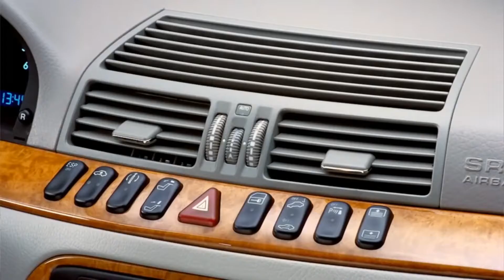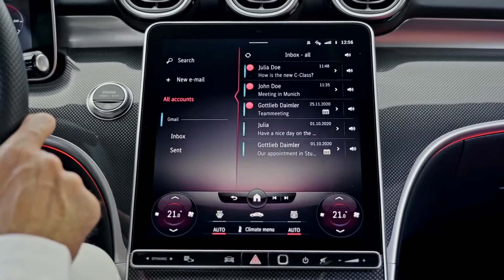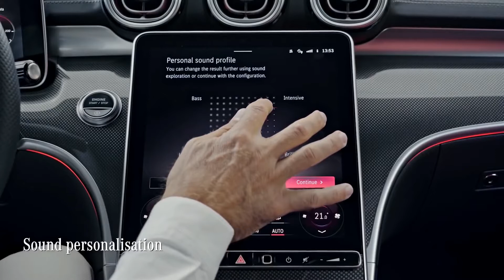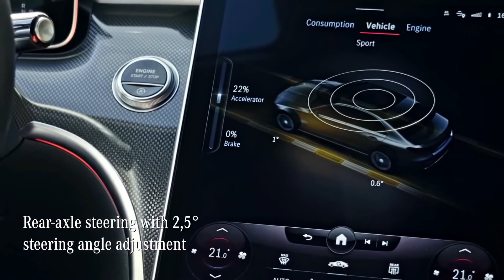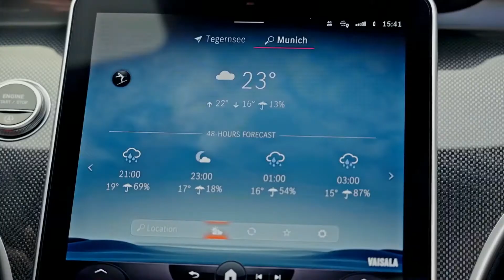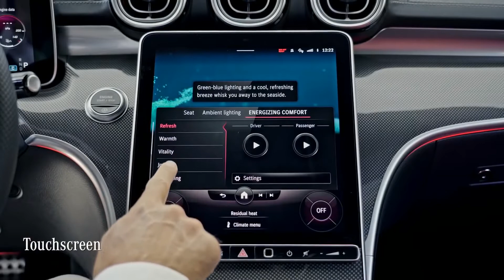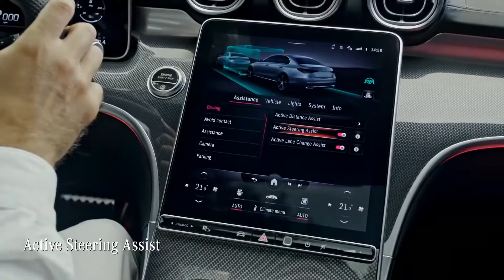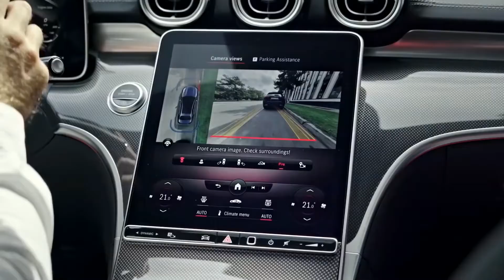New 2022 Mercedes C-Class - Full Review! (Mini S-Class) | Motor Updates.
About the video:

With a complete redesign in store for the 2022 Mercedes-Benz C-class, the entry-luxury car segment is in for a shakeup. The C-class has long served as the entry point to the Mercedes-Benz lineup, but new additions to the brand in recent years such as the A-class sedan have allowed the C-class to move upmarket and better battle rivals such as the Audi A4, BMW 3-series, and Genesis G70. The all-new 2022 model will continue to be built on a rear-drive platform, will be powered by a turbocharged four-cylinder engine, and will offer all-wheel drive as an option. The cabin is where we see the most modernization, as the C-class inherits styling elements and technology from the newly-redesigned 2021 S-class sedan.

2022 Mercedes C-Class Price:
Premium - $43,050
Exclusive - $47,000 (est)
Pinnacle - $51,000 (est)

Mercedes-Benz will offer three distinct trim levels on the 2022 C-class: Premium, Exclusive, and Pinnacle. A breakdown of available features indicates that the mid-range Exclusive trim should satisfy the broadest swath of buyers, as it includes niceties such as a 360-degree exterior camera system, a self-parking feature, wireless smartphone charging, and a Burmester premium stereo system. Although we expect Mercedes will continue to offer the C-class in a coupe and convertible body styles, only the sedan will be available at launch.

All models come standard with a large infotainment display, a digital gauge display, heated front seats, automated high-beam headlamps, wireless Apple CarPlay and Android Auto, a sunroof, and much more. Mercedes-Benz's 4Matic all-wheel-drive system is optional, but we'll leave that up to you to decide if you need it.

We make these videos to Entertain people and Educate them. Our understanding is that it is in correlation to Fair Right Use, however, given that it is open to interpretation, if any owners of the content clips would like us to remove the video, we have no problem with that and will do so as fast as possible.

1)This video has no negative impact on the original works (It would actually be positive for them)
2)I only used bits and pieces of videos to get the point across where necessary.

c-class
benzc-class